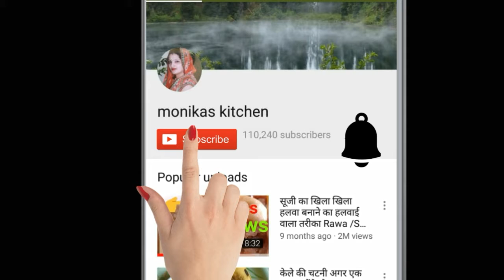जब नवरात्रि में कुछ अच्छा ना लगे तो 5 मिनट में बनाए सूखे नारियल से बहुत ही स्वादिष्टCoconut Chatny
व्रत वाली चटनी सूखे नारियल से बनाए

Ingredients :-Flahari Chatny
      1/2 Cup Dry Coconut
      1/2  ✊ Fist Coriander Leaves
      1/2  Inch Ginger
      1/2 Tsp Cumin Seeds
       2 Tbsp Peanuts
        Salt to taste
       Lemon juice or Curd (Dahi )